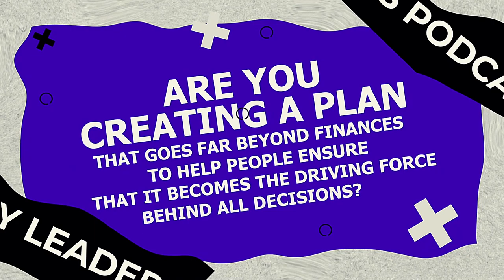Sandy Pollack: How Financial Advisors Can Build Stronger Client Relationships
Sandy Pollack, CFP, CLU, TEP, FEA, MFA-P is the founder of Trimaran Advisory Group Ltd., a financial advisory firm that goes beyond traditional business and estate planning. Sandy and her team recognize the unique family dynamics, as well as personal and economic complexities, that entrepreneurs and self-employed professionals face. She has built an advisory firm based on the understanding that each family business has its own unique set of values and issues.  Her priority is to take the time to appreciate the qualitative aspects of your family and business before taking quantitative factors into consideration. This commitment to understanding “what” you want and “why” has been the basis of creating deep relationships that extend well beyond generations.

Listen to this informative Legacy Leaders episode with Sandy Pollack about The Inspiration Behind "Don't Leave a Mess" Book, The Importance of Talking About Money, Building Wealth with Intentionality, The Importance of Authentic Service, and The Importance of Having Courageous Conversations.

Here is what to expect on this week’s show:

Discover the secrets to successful open communication and how it can revolutionize your financial advising practice
Learn how to have courageous conversations about estate planning that will strengthen your client relationships and build trust
Uncover the key to providing authentic service in financial advising and how it can set you apart from your competition
Explore the proactive estate planning strategies that will help your clients avoid a messy and stressful situation in the future
Gain valuable insights on the importance of proactive estate planning and how it can protect your client's assets and ensure their wishes are carried out